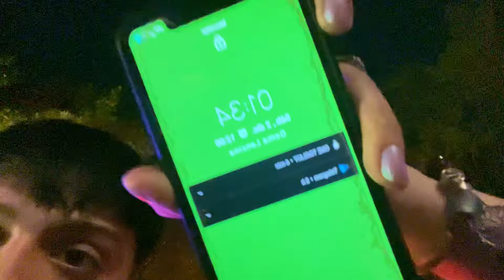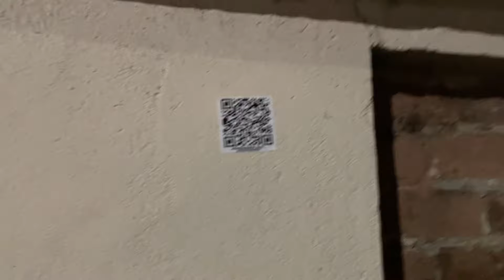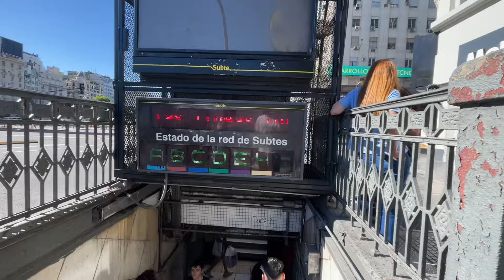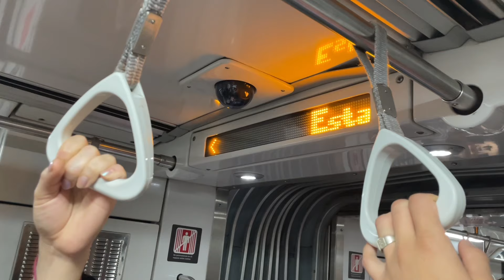LAS noches en BAIRES / Puerto madero / Palermo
amigos segundo día del viaje, saliendo de gira y conociendo alrededores os quiero mucho espero les guste y nos vemos en unos días .. (el video que sigue es una locura)

CAPITULOS:
00:00 intro
05:15 noche loca
06:10 yendo
07:45 palermo
08:20 eco parque
13:00 matecitos
17:10 yendo de nuevo
17:40 puerto madero